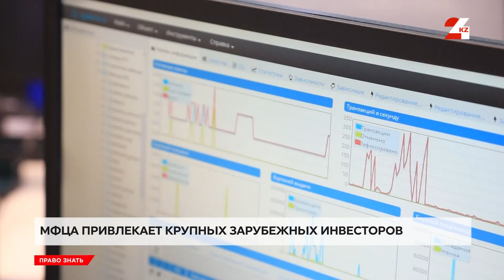Что происходит на локальном фондовом рынке Казахстана | Право знать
Министерство финансов Казахстана разместило еврооблигации на полтора миллиарда долларов. Международные инвесторы проявили большой интерес к этим активам, отмечают эксперты. Объем заявок по ним составил около 6 миллиардов долларов, а переподписка превысила 4 раза.